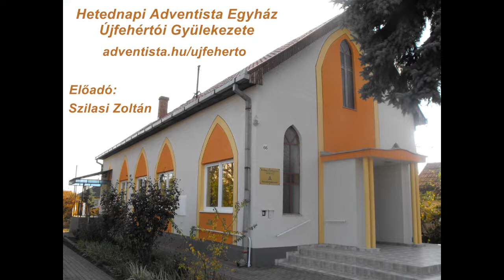Bátorító gondolatok édesanyák számára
Előadó: Szilasi Zoltán.
A felvétel 2018. május 5-én, a Hetednapi Adventista Egyház Újfehértói Gyülekezetének délelőtti istentiszteletén készült. Az előadás mp3 formátumban is meghallgatható, illetve letölthető az alábbi oldalon, ahol további előadásaink hangfelvételei is megtalálhatók: